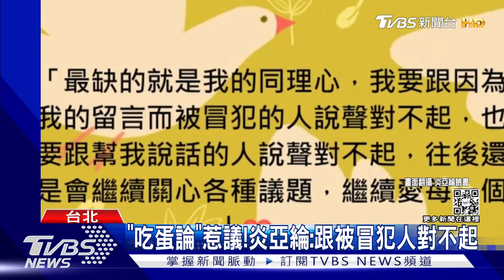吃蛋不知蛋價?炎亞綸遭批「是晉惠帝」道歉了 3大超市祭限購｜TVBS娛樂頭條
缺蛋議題延燒！藝人炎亞綸曾在臉書表示不缺蛋，強調每天都有吃到，被網友抨擊他養尊處優，對此炎亞綸緊急滅火，向因為他的留言被冒犯到的人道歉，不過台南有間牛肉湯店，滷蛋讓顧客「吃到飽」，甚至有嘉義社區大學生態教學農場，600名會員每個月依舊可以拿到2盒蛋。